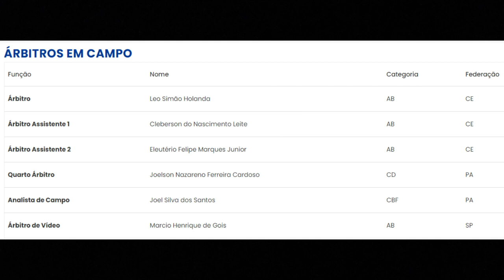Remo x Náutico: professor Hélio comandando a equipe no Pará; veja mais detalhes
Confira as principais informações sobre o jogo entre Remo x Náutico, pela vigésima sexta rodada do Campeonato Brasileiro da Série B. Partida acontece às 19h, no Estádio Baenão, em Belém do Pará.

Times, escalações, arbitragem e tudo sobre esse duelo importante para o Timbu e o Leão Azul.